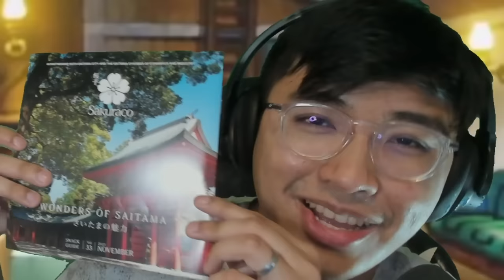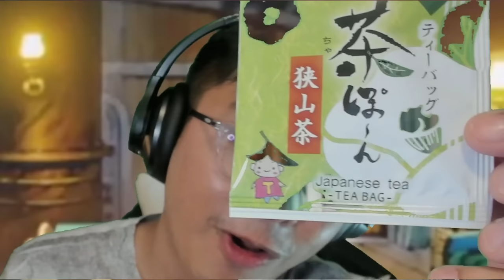I GOT CHILLS... ONE OF THE MOST INSANE REVELATION I'VE SEEN.. | Episode 1080 | One Piece REACTION !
🔥 Download FreshCut App with LINK below to stand a chance to win
3-MONTHS CRUNCHYROLL SUBSCRIPTION OR 1-MONTH DISCORD NITRO !!! 🔥

00:00 Intro
01:30 Reaction
20:40 Episode Discussion + Ending Review
IMPORTANT !!!
- harissm

✨ Zkstur✨Grumbledorp
✨TheYoAsakura✨Samson Lau
✨xXRAVENKINGXx
✨Hayate✨Gradient✨Salamyyy✨Brandon Vasquez✨Ral Zarek✨RooiBos✨Sweede TW✨Jay✨Nailu✨Ben✨Sally Jo Northrup ✨Paco✨DJC✨Fake Account✨Jaceon✨Coralie Bolduc✨Wade Watson✨Jai prathap✨Elias Matteo✨Kyra✨Remigiusz Winkler✨Deranda Smith✨Oba Yozo✨Grayscale✨Guntur Maulana✨Christopher Bowman✨Aaron Torres✨Kadir Taha Erbas✨Hahuh✨Zach✨Jackson Holman ✨ Bary Bary ✨杀手伊索99- -✨Asakura9867✨Epic Chuchu ✨ Scott Raymond✨Versonas✨ good stuff✨